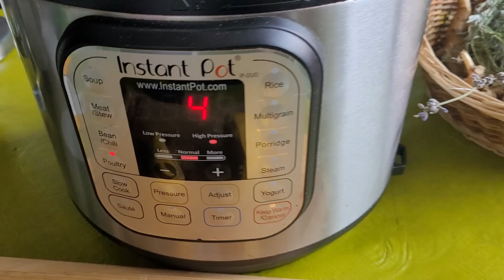Jerusalem Artichoke Olives Tagine _ Tajine de Topinambour aux olives